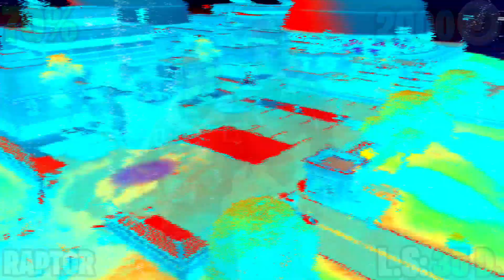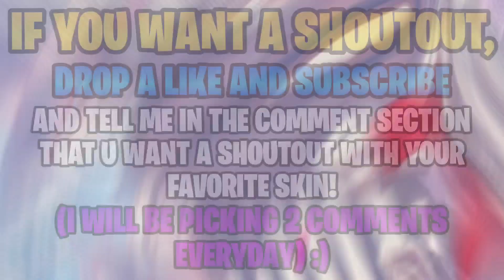Fortnite: 29 October 2021 ITEM SHOP PREDICTION [Fortnite Item shop prediction 29 October]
Fortnite Item Shop Prediction - October 29 2021
29th October - Fortnite Item Shop Prediction

This is my prediction video for the 29th October 2021

 APPS I USE:
-Pixellab FREE
-YouTube Studio FREE
-YouTube FREE

🥳 I really appreciate all the positivity I have received.

*IGNORE TAGS*